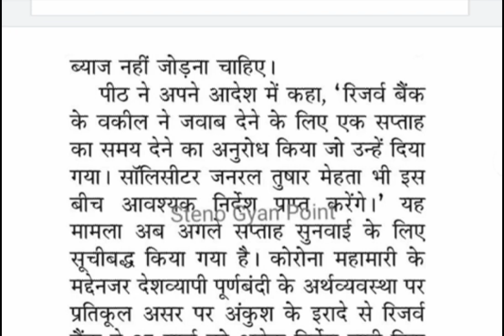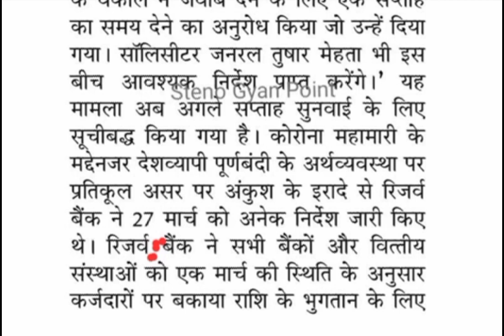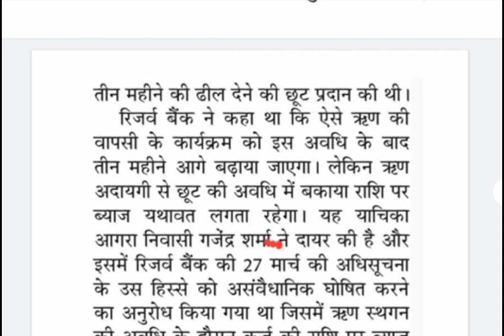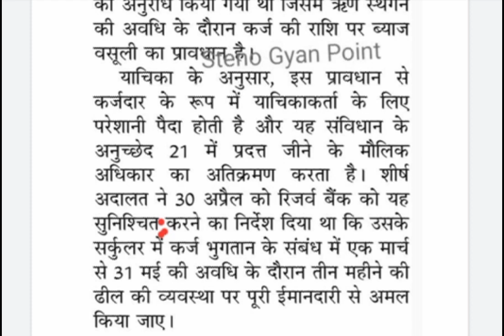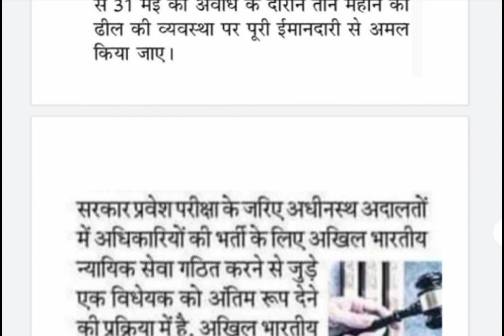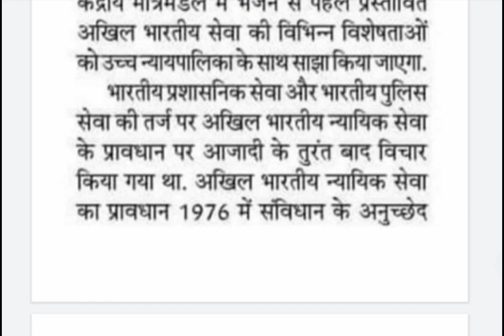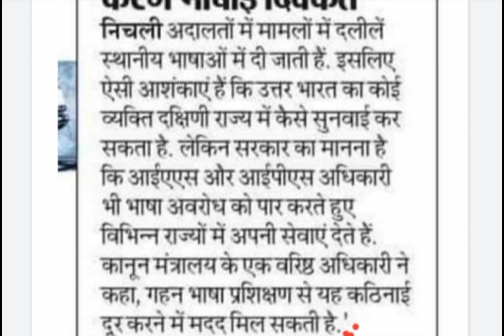Rajasthan High Court Stenographer//85 Wpm Hindi Steno/Shorthand Dictation/TOPIC:-Legal/Court related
Steno Gyan Point YouTube channel में आपका बहुत-बहुत स्वागत है, दोस्तों Steno (ऋषि प्रणाली) से संबंधित अन्य समस्याओं के Solution हेतु हमारे चैनल को ‌Subscribe, Like and Share जरूर करें और साथ ही बैल आईकन को जरूर प्रेस करे ताकि आने वाले नये वीडियो के Notification आपको सबसे पहले प्राप्त हो सके एवं comment box में comment करके समस्या का समाधान प्राप्त करे // अधिक जानकारी के लिए सम्पर्क मोबाईल नं,:- 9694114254